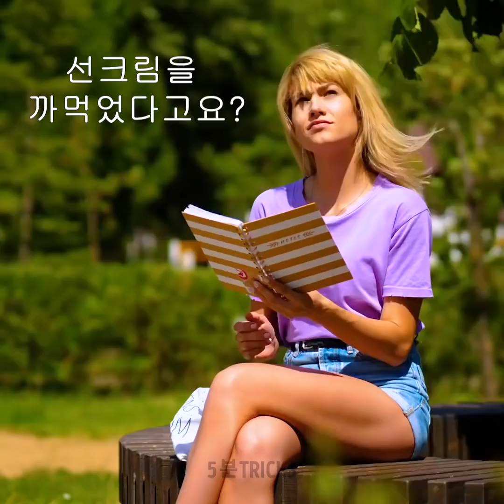시도해야 할 바나나 꿀팁 26가지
당신이 전에 본 적이 없었을 믿을 수 없는 바나나 트릭

바나나는 나무에서 자라는 것이 아니라 허브의 일종이라는 사실을 아셨나요? 영양과는 별개로 바나나에는 다른 비밀 용도가 많습니다. 오늘 그 중 일부를 함께 살펴 보겠습니다.
또한 과일으로 시도 할 수 있는 몇 가지 멋진 것들과 다양하고 재미있는 실험을 역시 보여 드리겠습니다. 예를 들어, 바나나를 사용하여 입술과 피부의 각질을 제거할 수 있습니다. 꿀을 조금 붓고 과일에 설탕을 뿌린 다음 입술에 문지르기만 하면 됩니다.
바나나를 잘 보관하는 것도 중요합니다. 바나나의 한 면이 눌리게 보관하지 마세요. 더 빨리 익게 됩니다. 주방에 바나나를 걸 수 있는 장소를 찾아서 바나나의 신선함을 유지하도록 하세요.
더운 여름날, 달콤하고 차가운 바나나 간식 만드는 법을 보여 드리겠습니다. 그릇에 귀리 플레이크를 넣고 바나나를 자른 후 그 위에 꿀을 붓습니다. 숟가락으로 모든 것을 잘 섞어 주세요. 그리고 둥근 계량 스푼으로 작은 공 모양을 만듭니다. 얼린 후 차갑게 드세요.
바나나 껍질 또한 유익합니다. 바나나 껍질을 사용하여 자동차 부품, 신발을 청소하거나 스킨 케어 루틴에 사용할 수 있습니다.
바나나 껍질로 건성 피부용 트리트먼트 만드는 방법을 배우시려면 영상을 끝까지 시청하세요. 디저트 레시피에서 계란 대체품으로 사용할 수도 있습니다.

타임 스탬프 :
1:23 – 바나나 껍질을 벗기고 자르는 손쉬운 방법
3:00 – 바나나 껍질 활용
5:00 – 손님을 위한 쉬운 바나나 간식
5:57 – 최대 3 개월 동안 바나나를 신선하게 유지하는 법
7:16 – DIY 수면을 돕는 바나나 차
9:29 – 부은 눈을 위한 천연 트리트먼트